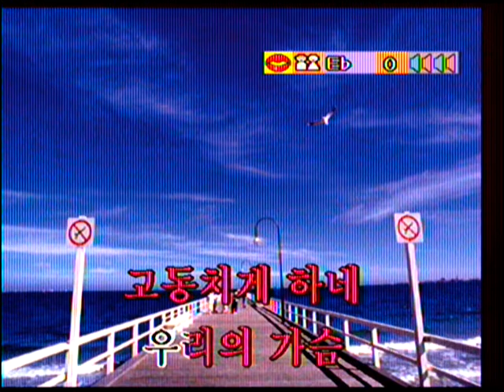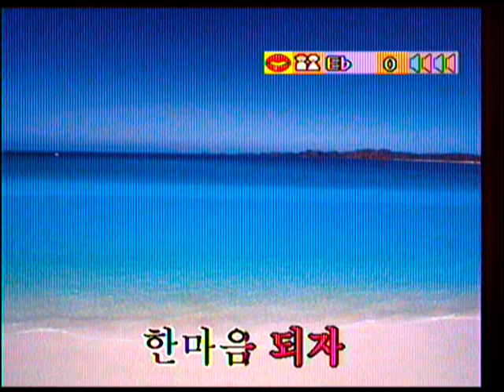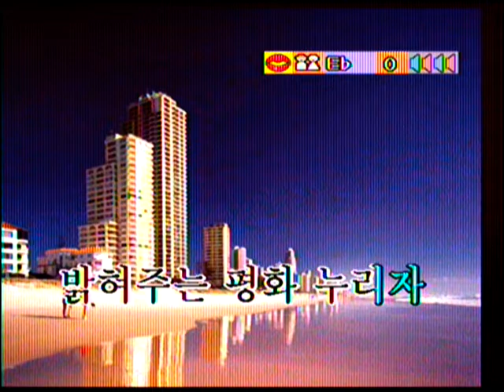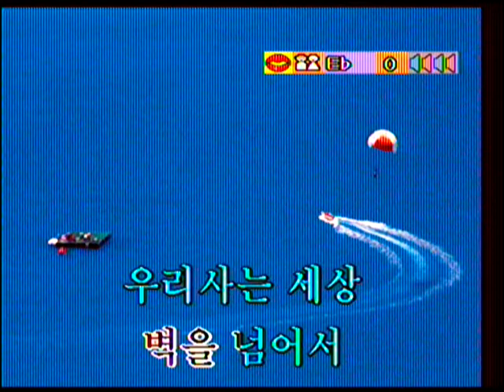대흥전자 코러스스타III 코리아나-손에손잡고(멜로디X)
이 곡을 시작하면 첫 시작 음만 연속으로 들리는상태로 멈춰버리는 현상(정지 시키고 다른 곡 틀어도 동일한 장애 발생)이 있었는데 남키 여키 디스코버튼 막 누르다보니 갑자기 잘 됩니다. 업로드 해봅니다.